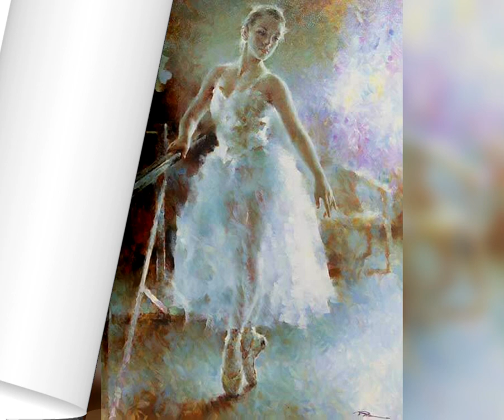Ballerinas in Art 🖼️ Stephen Pan